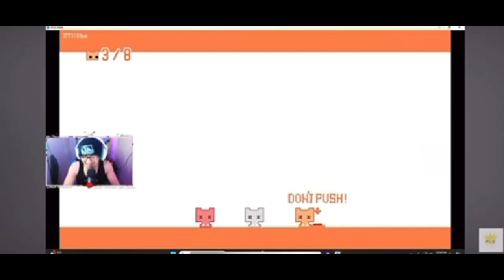I Forgot to Unmute My Gameplay!!!!! (Practice game before primer, give me the Hawk Tuah LOL)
Stay bless God first